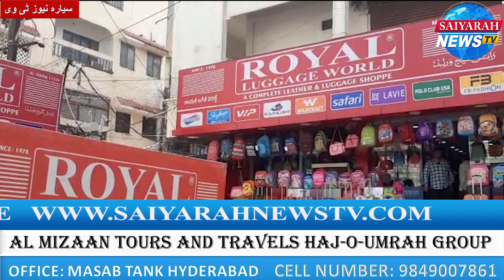Royal Luggage World Shop Nampally Mei Schools Aur Colleges Ke Bags Ka Naya Stock Rakha Gaya .